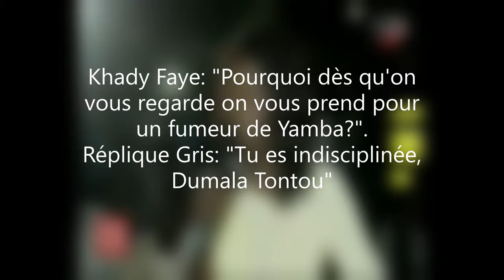LVB TV: Gris Bordeaux Cogne sur la journaliste Khady Faye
LVB TV: Le dernier face à face entre Balla Gaye 2 et Gris bordeaux a failli être un fiasco. Les questions pointues de la journalistes Kgady Faye ont mis Gris Bordeaux KO assis. Khady Faye: « Pourquoi dès qu’on vous regarde on vous prend pour un fumeur de chanvre indien? ». Réplique, Gris cogne sur la journaliste, Khady Faye : « Tu es indisciplinée… ».